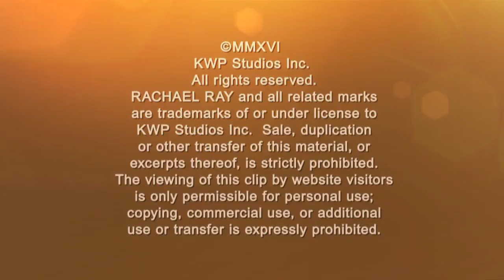The Winners of Our Bracket, Lunch and Dinner Cook-Off: Family Edition -- Revealed!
Which NCAA super fan family makes the best game day grub? That’s what we’re here to find out as two families face off in our second annual Bracket, Lunch and Dinner Cook-Off: Family Edition!